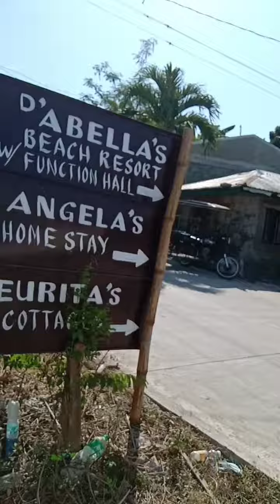March 15, 2022